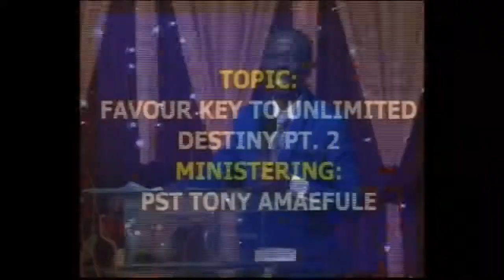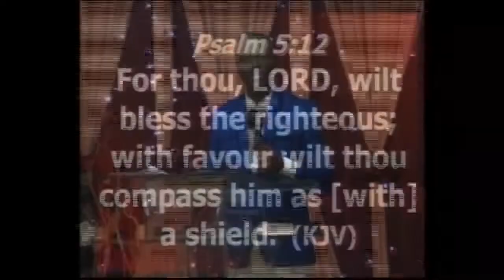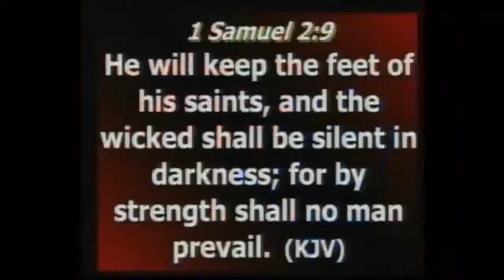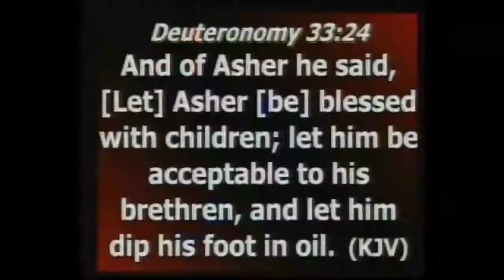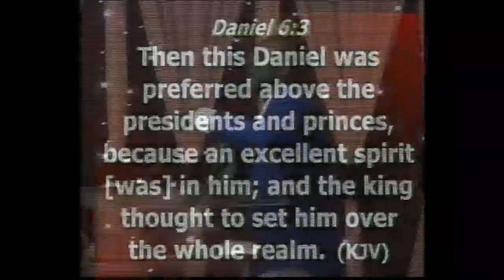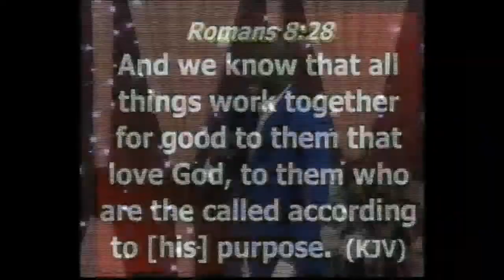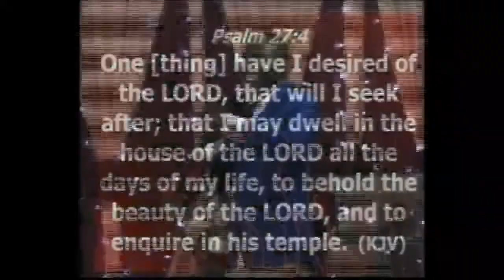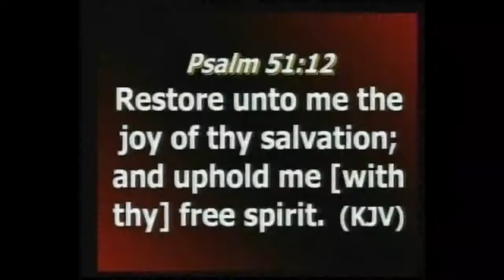SUNDAY SECOND SERVICE 23RD JULY 2017 FAVOUR KEY TO UNLIMITED DESTINY PT 2 BY PASTOR ANTHONY AMAEFULE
SUNDAY SECOND SERVICE 23RD JULY 2017
FAVOUR KEY TO UNLIMITED DESTINY PT 2